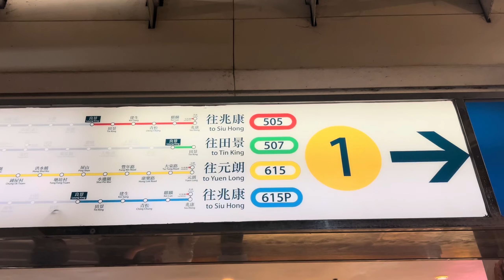Qing Dai Stream Part 2